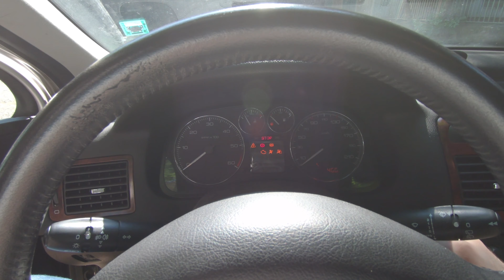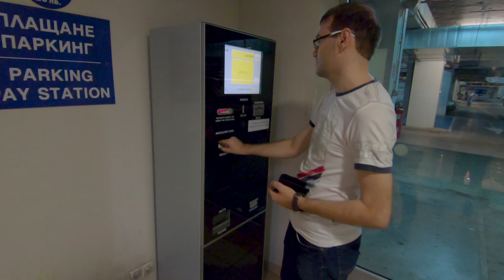One Day with a GoPro HERO7 Black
Portrait and Travel Photography.

GoPro HERO7 Black Settings:
4k 16:9 WIDE 25fps
ProTune: ON
Color: Flat
ISO MIN: 100
ISO MAX: 400
WB: AUTO
Sharpness: LOW